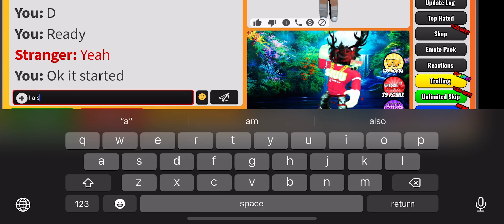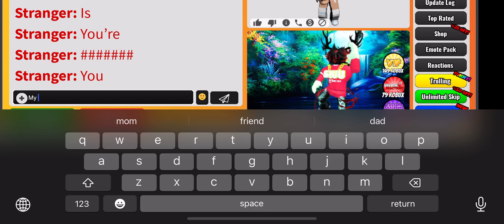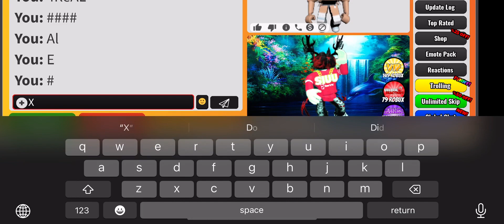Me playing on Roblox romeet